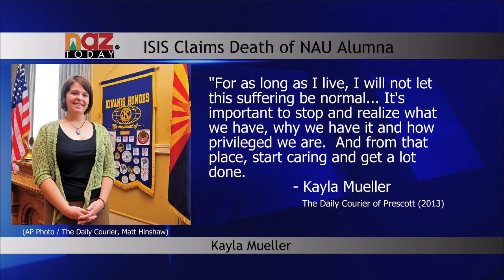ISIS Victim Dedicated Herself to Serving Others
February 6, 2015 -- NAZ Today reports on circumstances surrounding Northern Arizona University alumna Kayla Mueller. The terrorist group ISIS claimed earlier today that Mueller was killed by a Jordanian bombing raid. As yet, there has been no way to verify the claim.

Mueller was reportedly kidnapped from Turkey with three Syrian friends near the Syrian border in 2013. Mueller graduated from NAU in 2009. After graduation she traveled extensively, working for humanitarian organizations. She was working with an aide group for Syrian refugees when she was kidnapped.

The three Syrian refugees were released after a few months, but Mueller was not. There are reports that ISIS was negotiating with the U.S. for Mueller's release and demanding a $6 million ransom. Such payments are prohibited by U.S. law.

There is no substantial proof of Mueller's death at this point. Skeptics point out that the report could be an effort by ISIS to cast blame for her death on the U.S. and Jordan.

Mueller was from Prescott. Her family had reportedly been contacted with a request for ransom in May 2014. The family closely protected their privacy on this matter, hoping that keeping her name out of the public eye could facilitate her safe return. The family continues to request privacy today.

Mueller was active in social issues. As a student at NAU Mueller worked for The Lumberjack, the university's student newspaper. She often wrote on issues involving the Middle East. She also worked for an AIDS and HIV clinic in her home town in 2011.

In a visit home in 2013, Mueller addressed the local chapter of Kiwanis International.  The Prescott Daily Courier reported that she told club members, "It's important to stop and realize what we have, why we have it and how privileged we are. And from that place, start caring and get a lot done."